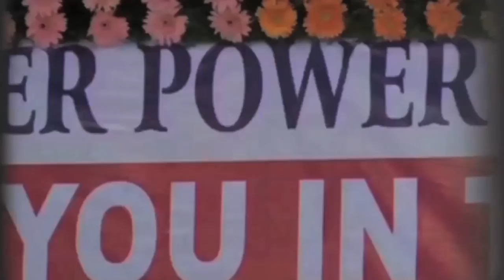Exodus Chapter 4 :: Sunday Message Of 16th September 2018 :: Prayer Power Church ( Sam Anna Message)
Exodus Chapter 4 : 24-26 :: Sam Anna Message On 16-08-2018 :: Prayer Power Church